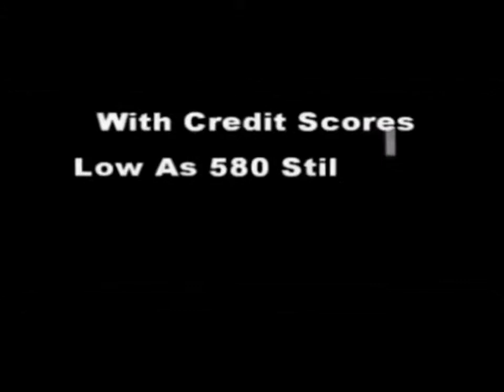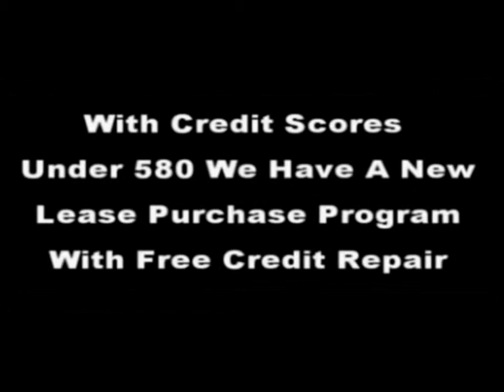1365 Oakridge Plant Hephzibah GA 30815 | Bob Hale Realty 706 796-2274